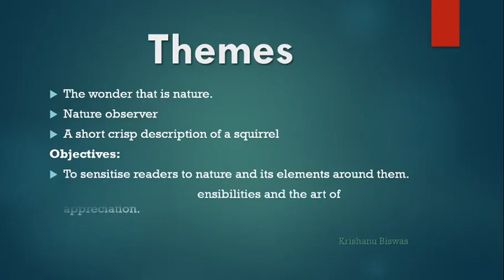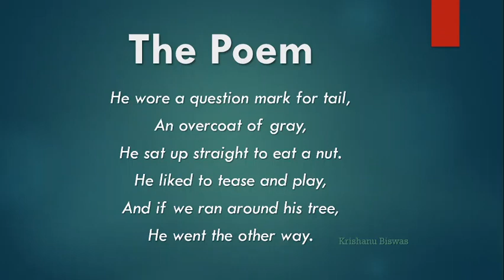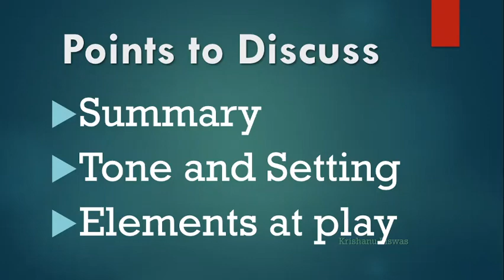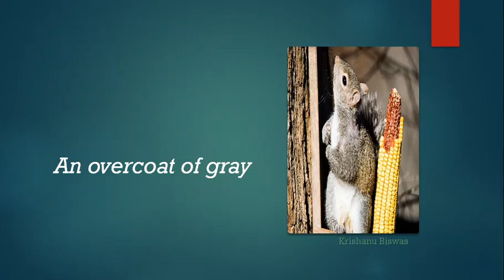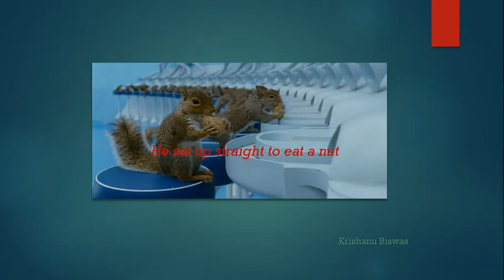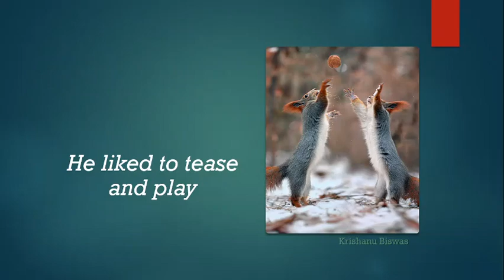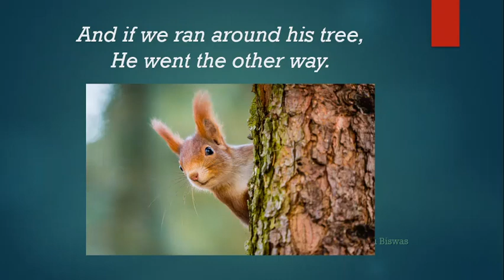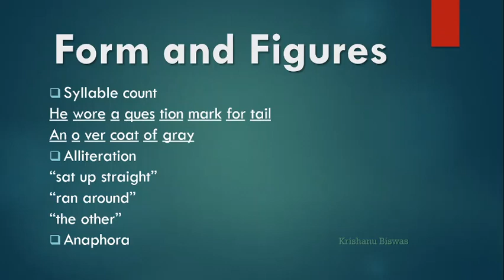The Squirrel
A comprehensive explanation of class 7 NCERT poem The Squirrel